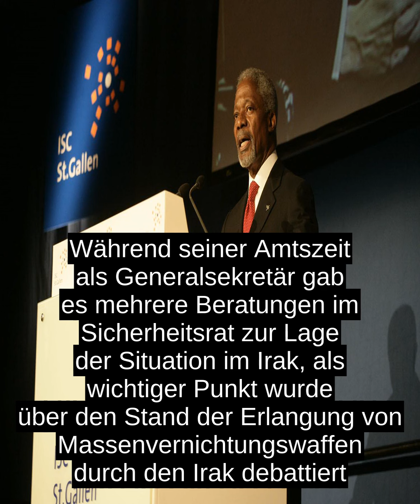Kofi Annan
Kofi Annan wurde am 8. April 1938 als Sohn von Henry Reginald Annan und Rose Eshun in der ghanaischen Stadt Kumasi geboren und einen Tag spater getauft